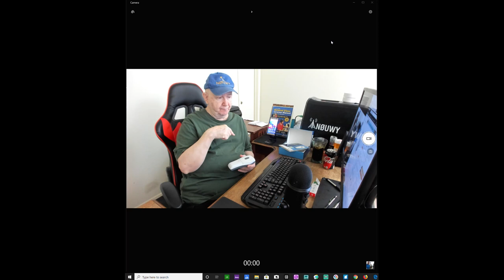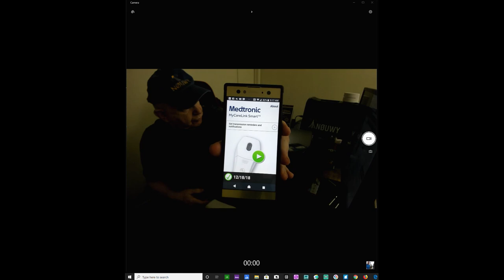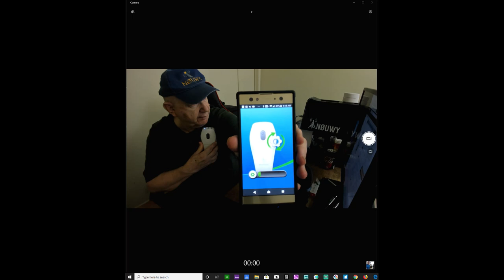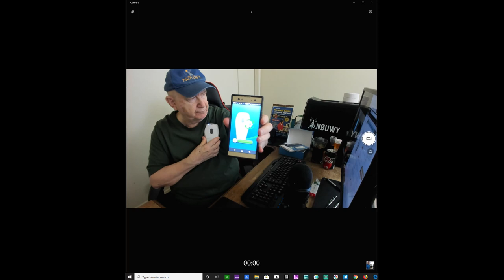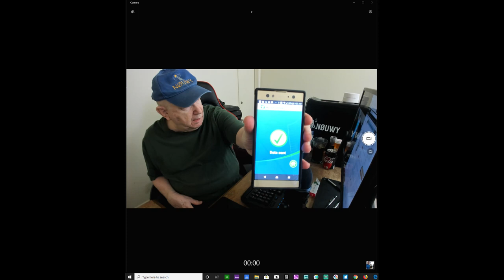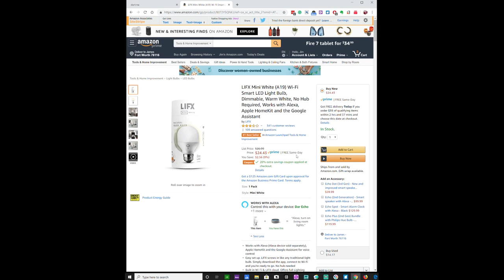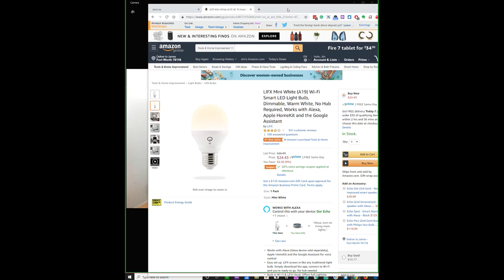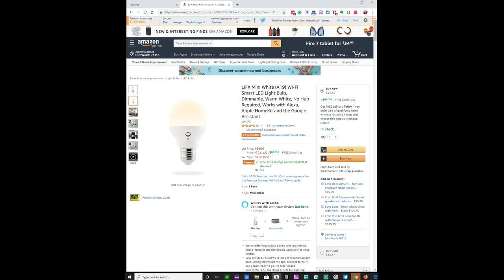ShowMeVideo - Happy Birthday to Me - I am 78 years old today!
Every three months I have to send my pacemaker data to the doctor's office. Today is the day.  You get to see me do it.
Oh, we have so much fun on this YouTube site. 😊